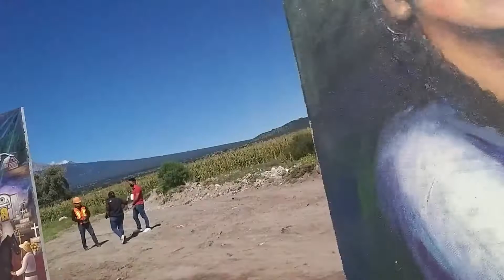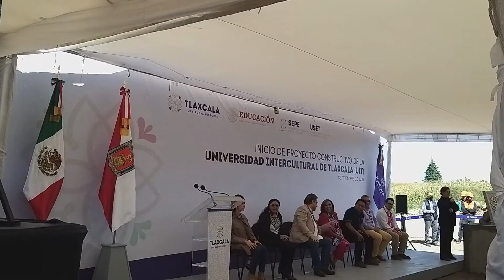Ixtenco. Renato Sánchez Rojas en la puesta de la Primera Piedra de la Universidad Intercultural.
Inicio de proyecto constructivo de la Universidad Intercultural de Tlaxcala (UIT) con palabras del Presidente Municipal Renato Sánches Rojas. PHOTO21mediodigital PHOTO21galería culturaPHOTO21"